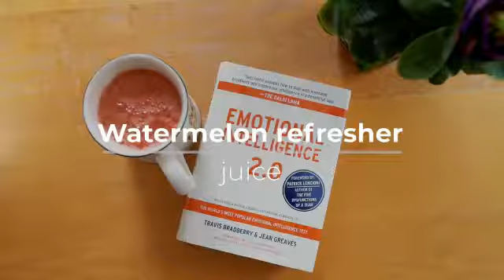🇬🇧: Watermelon refresher juice healthy video recipe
🔑100% love and passion
1⃣ 1/4 watermelon
2⃣ 1 glass of water
3⃣ 1 pinch of mint leaves
4⃣ 1 lime juice
5⃣ Blist until smooth and enjoy :)
Ps: "Watermelon may reduce muscle soreness after an intense workout-without the gut leakiness that occurs within hours when taking anti inflammatory drugs, like ibuprofen." @nutrition_facts_org 🎵 "What would I change" Avicci & Alunageorge
🎥 Sami aissi